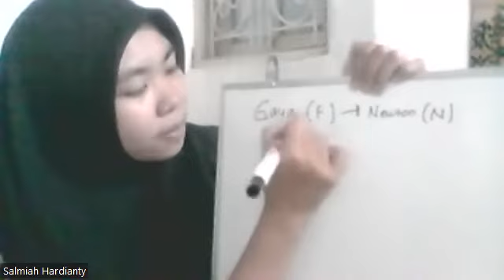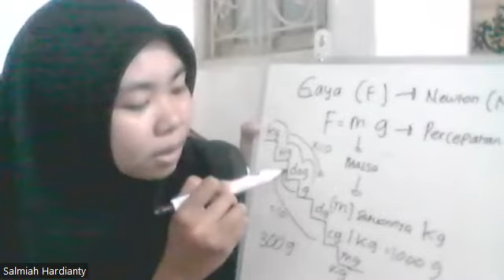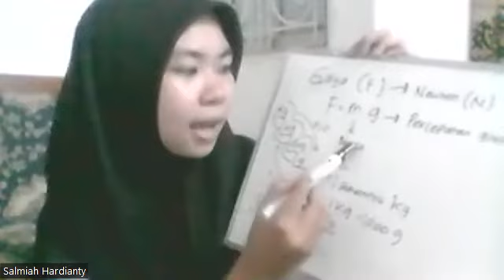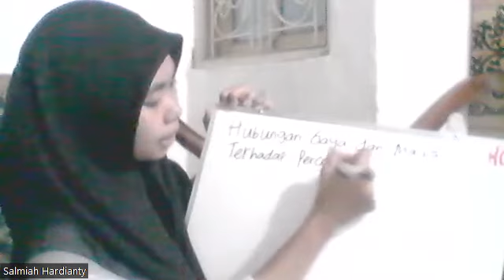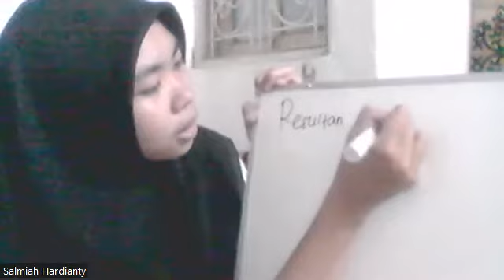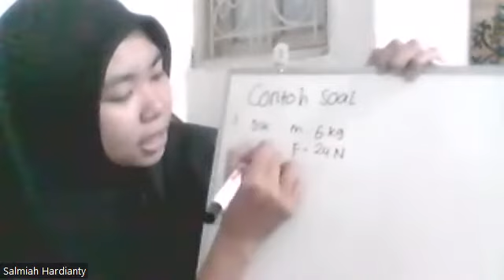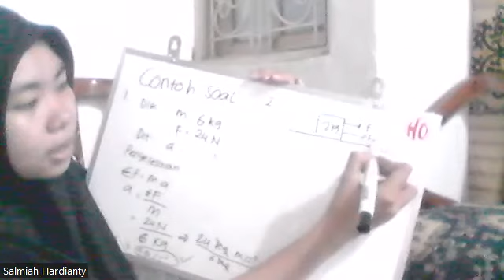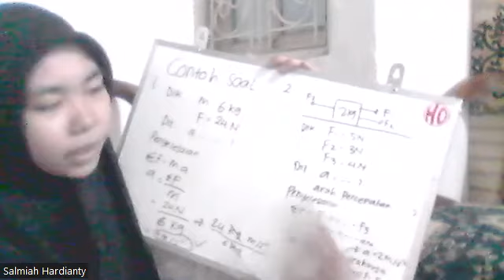Microteacing pengaruh Gaya, massa terhadap kecepatan benda bergerak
Untuk melengkapi tugas Microteaching
Nama : Salmiah Hardianty
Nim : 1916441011